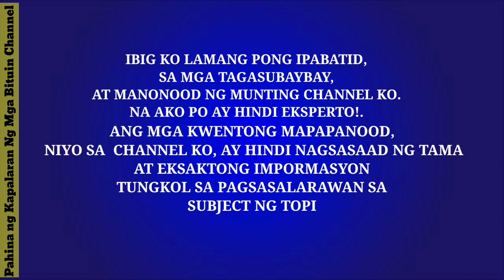ANG RADIO ANNOUNCER NA SOBRANG BAGAL MAGSALITA, ANG KWENTO NG KANYANG BUHAY AT KAMATAYAN. KUYA CESAR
ANG RADIO ANNOUNCER NA SOBRANG BAGAL MAGSALITA. ANG KWENTO NG BUHAY AT NAGING SANHI NG KAMATAYAN NG BETERANONG RADIO ANNOUNCER NA SI KUYA CESAR.